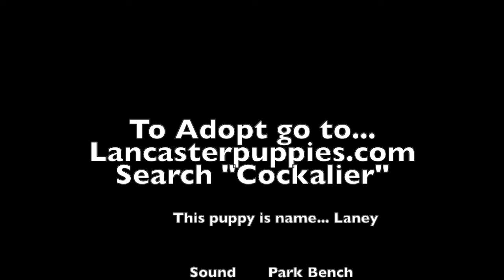Cockalier Puppy: Laney